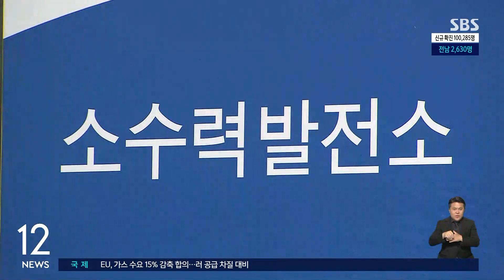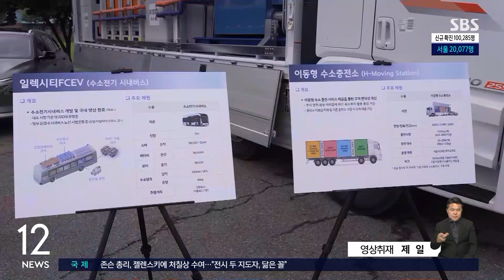성남시, 국내 최초 '원스톱 수소 충전 인프라' 구축 / SBS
오늘(27일)은 성남시에 국내 최초로 수소를 생산, 유통, 충전할 수 있는 '원스톱 수소 충전 인프라'가 구축된다는 소식을 중심으로 전해드리겠습니다.
유영수 기자입니다.